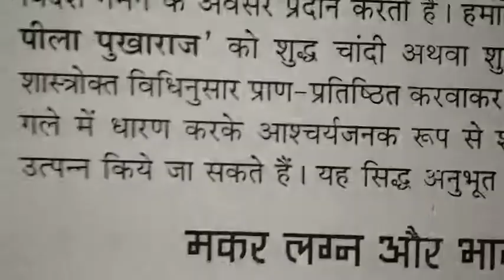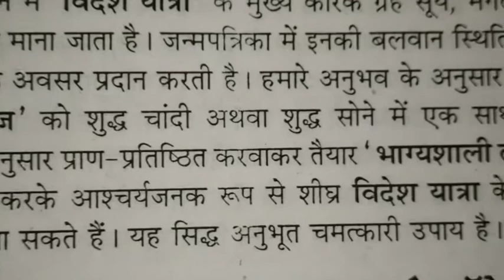धनु लग्न भाग्यशाली लॉकेट/Sagittarius lagan or Aapka lucky Pendant विदेश यात्रा मे लाभकारी 9017910179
Thankyou ji